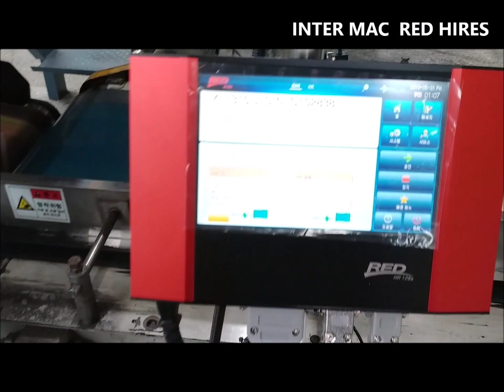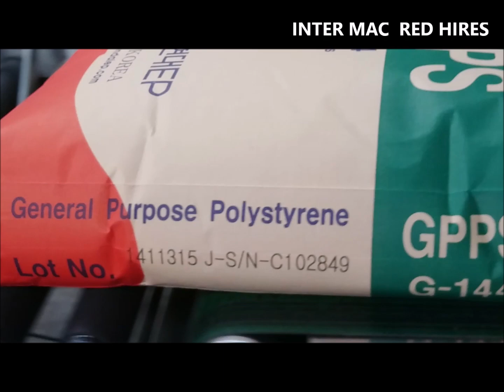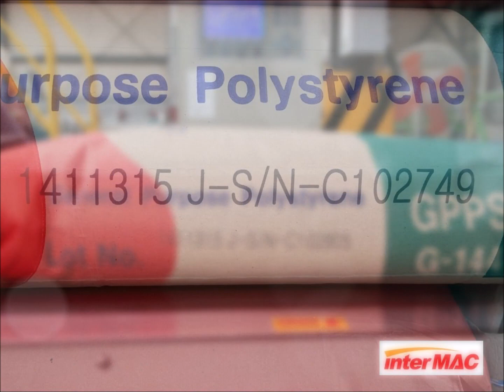장시간 생산현장에 가장 적합한 국산 잉크젯마킹기, Made in Korea High Resolution Inkjet Printing System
RED HIRES 를 소개합니다.
 Introducing the NEW Inter Mac's High Resolution Inkjet Printing System, RED HIRES.

작은 용량의 카트리지를 자주 바꾸어가며 사용하는 장비와는 달리 대용량의 잉크 공급장치가 적용되어 있어, 장시간 생산에서 차질없이 마킹하는데 효율적으로 사용할 수 있습니다.
For continuous operating with minimum interruption, RED HIRES is built with a 500ml large ink reservoir so it can be run for a long time without temporary stop and changing cartridge.

윈도우베이스 그래픽 유저인터페이스 7인치 칼라 터치 스크린의 적용으로 손쉬운 마킹 메세지 편집은 물론, 한 눈에 마킹기의 상태를 알 수 있게 해주어 소비자들이 편리하게 사용할 수 있습니다.
RED HIRES provides a window based graphic user interface to help users operate the system easily. SOftware menu is available in a variety of languages with 7" Color touch screen.

제품이 궁금하신 분들은 (주)인터맥 대표전화 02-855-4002로 연락주세요.

Inter Mac Co., Ltd.